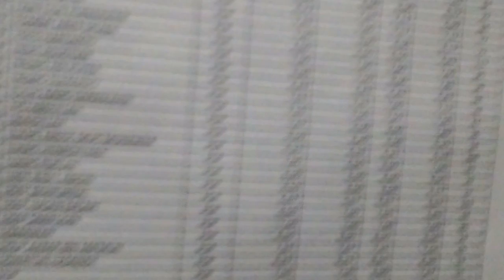Kelas pratugas Paling wow dan keren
Monotize 1
daftar adsense  tunggu 1rb subs 4000 jam tayang